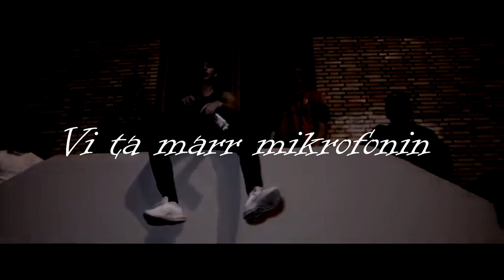Arti - Gjujna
Lyrics : Arti
Beat by : Ex
Executive Producer : Arti Borovci
Edit : Arti